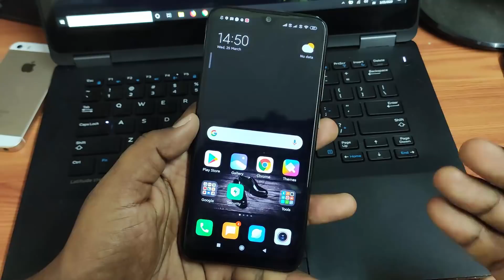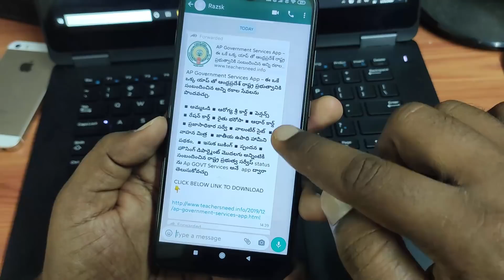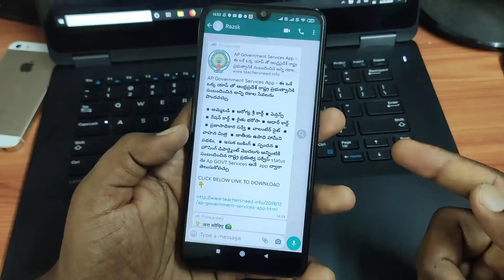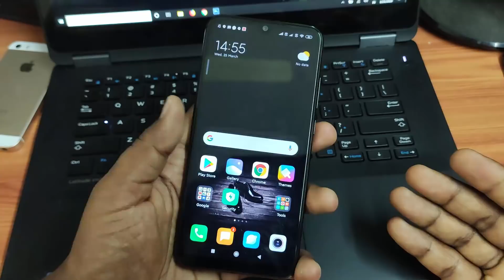Whatsapp New Amazing Feature || whatsapp new Search Update in March 2020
Quires solved:-
whatsapp best update
whatsapp new update
whatsap latest update in 2020
whatsapp new secret feature in 2020
whatsapp tricks and tips
whatsapp latest best update 2020